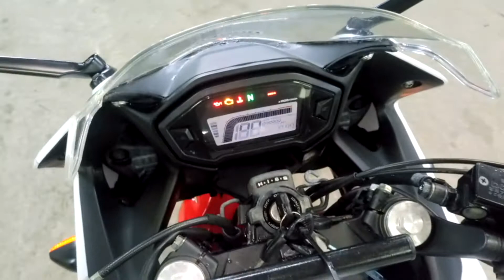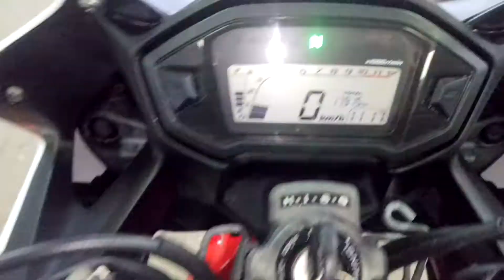Honda CBR400R 2013г. арт. 0685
Номер рамы: NC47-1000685 Есть в аукционной статистике.

КОНТАКТЫ
Отдел продаж:
Мотоциклы под заказ c аукционов:
Адрес: г. ВЛАДИВОСТОК ул. КРЫГИНА, 35, с 9:30 до 18:30.